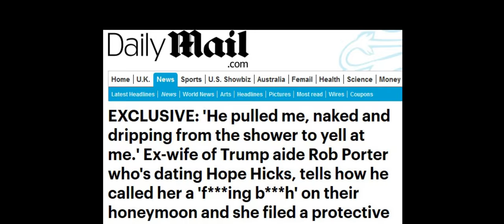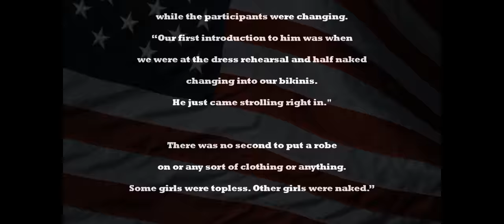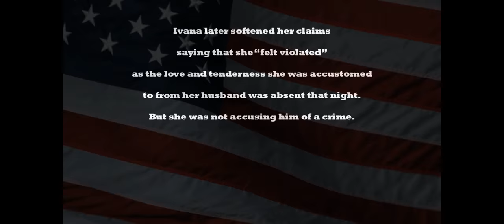Trump MAGA the Alpha Male!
-Video by SacK

 Jon Glascoe - Grunts, spittle, amplification
 Christian Ropple - Guitar
 Dan Altman - Guitar
 Jeremy Tuman - Bass
 Alex SacK - Drums